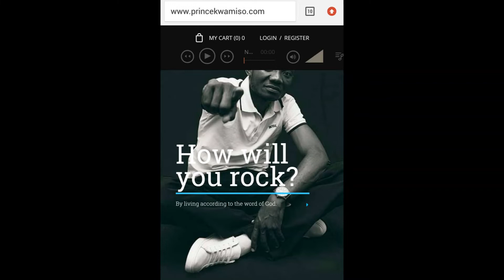Prince Kwamiso - Runaway [Official Audio]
"Runaway" is a song in tribute to the Congolese woman. A woman who has endured years of gender and sexual-based violence. In hope, she is running towards her freedom. Running away from her past full of pain and misery.
"I aspire to inspire my generation through written and spoken words." Prince Kwamiso
Follow us on all major social media (Facebook, Twitter, Instagram): Prince Kwamiso.

More books coming soon.